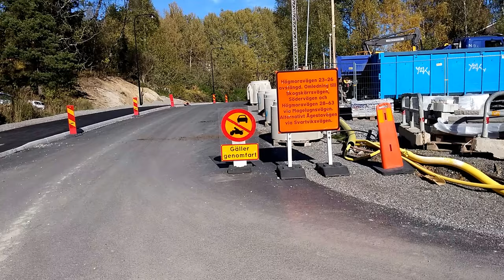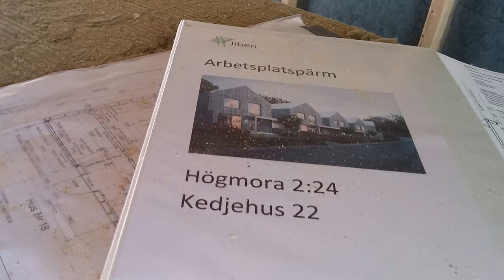2016-10-01 Huddinge byggnation, del 4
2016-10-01 Huddinge byggnation, från sommarstugeområde till ett villaområde